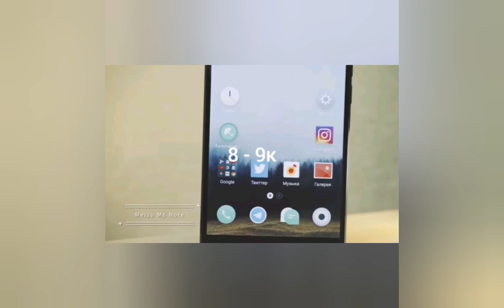Топ 5 бюджетных телефонов